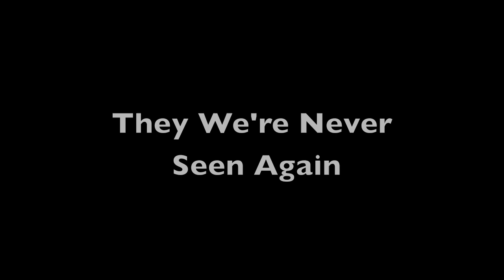CBJ Vacation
Some of the crew took a vacation to the beach